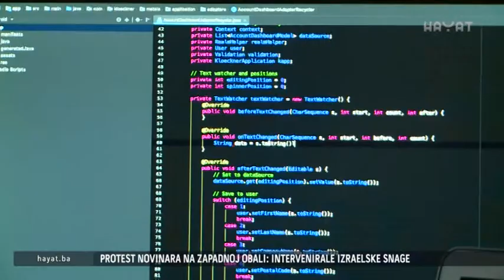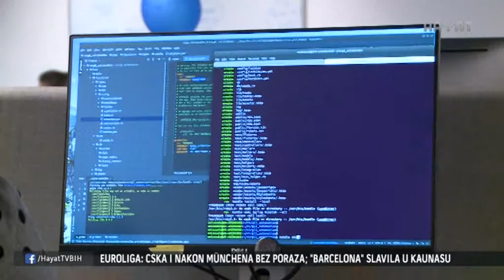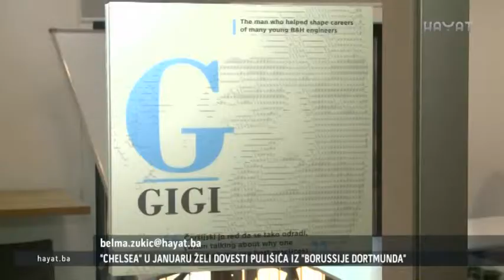Intervju direktora kompanije Logosoft Damira Dizdarevića za "Vijesti u 7"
Istraživački prilog kompanije Hayat o IT uslugama i intervju direktora kompanije Logosoft Damira Dizdarevića za "Vijesti u 7"